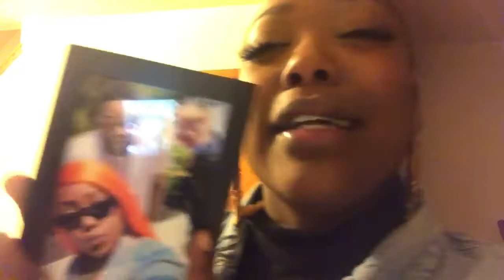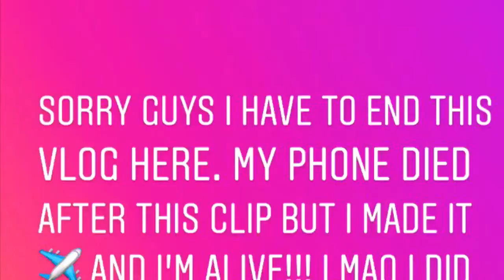MOVING TO FLORIDA - MOVING DAY (PART 2)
Welcome back!

In today's video, I show you behind the scenes footage of packing, a sweet going away and flying to beautiful sunny Florida. I still can't believe I live here, I feel so blessed and grateful. This was the biggest thing I've done all year and Im so happy to share these beautiful memories with you. I hope you enjoy every bit of it.

MOVING TO FLORIDA PART 1

FLORIDA VIBES BELOW:

SHOPPING, BEACH AND BRUNCH IN FLORIDA!

EATING, MORE SHOPPING IN FLORIDA LOL

FLYING ON A PLANE ALONE FOR THE FIRST TIME EVER!